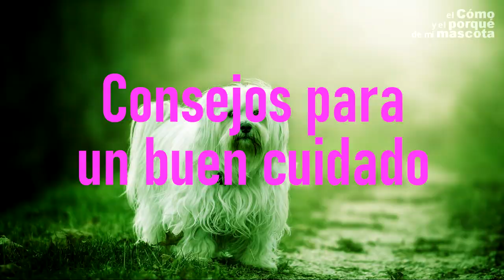¿Cómo cuidar el pelo de mi perro para que esté SUAVE, LIMPIO Y BRILLANTE? Consejos 💯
No todos los perros tienen el mismo pelaje y es por ello que debemos ofrecerles un cuidado según sus necesidades. Si no sabes qué utensilios utilizar a la hora de peinar o bañar a tu perro, o no sabes para qué se utilizan no te pierdas este vídeo, aquí te lo explicamos todo.
0:00 Introducción
0:23 Pelaje duro ¿Qué es y qué perros lo tienen?
1:07 Cuidados para los pelajes duros
2:24 Pelaje largo ¿Características y qué perros lo tienen?
3:15 Cuidados para los pelajes largos
4:43 Pelaje rizado ¿Características y qué perros lo tienen?
5:04 Cuidados para los pelajes rizados
5:35 Pelaje corto ¿Qué es y qué perros lo tienen?
5:40 Cuidados para los pelajes cortos
6:59 Trucos que harán que su pelo esté mucho mejor.
9:44 El cuniconsejo